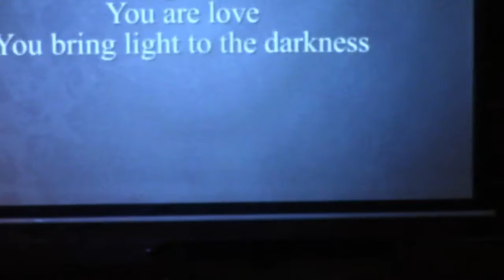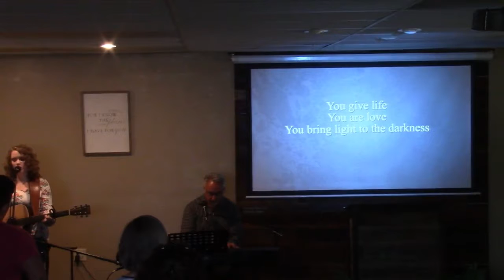Mankind, Sin, and God -- Romans 1:18-24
Mankind, Sin, and God
Paul on Romans 1:18-24
10/14/2018